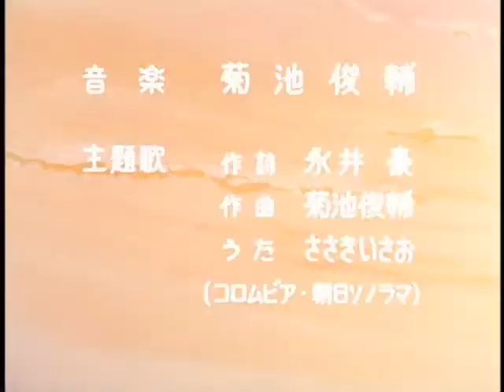Getter Robot opening